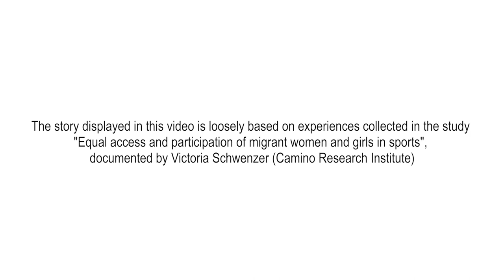Sport and women's rights with the SPIN WOMEN project: Nisreen who just wanted to swim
For migrant and refugee women, there are still many barriers to sports. Seven short videos, characterized by the colors of the rainbow, tell the problems or positivity encountered by migrant women in practicing sport in the countries where they were welcomed. The videos are freely inspired by the different testimonies collected during the research conducted by the German partner Camino. Project co-financed by the European Commission (Erasmus +), of which Uisp is a partner together with six European organizations: VIDC (Austria - lead partner), Camino (Germany), FAI (Ireland), Likkukaa (Finland), Mahatma Ghandhi for Human Right Organization ( Hungary), Sindiacato dos Jogadores (Portugal).